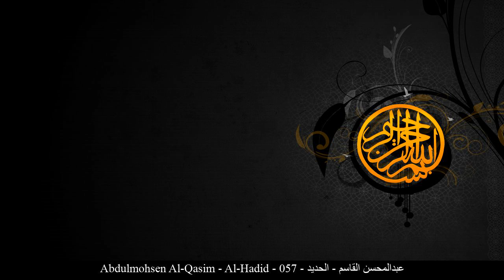HD Abdulmohsen Al-Qasim - Al-Hadid - 057 - عبدالمحسن القاسم - الحديد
[_arabic] عبدالمحسن القاسم الحديد حفص عن عاصم
[_english] Abdulmohsen Al-Qasim Al-Hadid Rewayat Hafs A'n Assem
[_france] Abdulmohsen Al-Qasim Le fer Rewayat Hafs A'n Assem
[_germany] Abdulmohsen Al-Qasim Al-Hadid - Das Eisen Rewayat Hafs A'n Assem
[_spain] Abdulmohsen Al-Qasim El Hierro Rewayat Hafs A'n Assem
[_turkey] Abdulmohsen Al-Qasim Hadid Suresi Rewayat Hafs A'n Assem
[_china] 阿卜杜勒穆哈辛-艾勒尕西木 铁章 哈复苏 传自 阿岁目 的读法
[_tahi] อับดุลมุหฺสิน อัล-กอสิม สูเราะฮฺ อัล-หะดีด ริวายะฮฺหัฟศฺ จาก อาศิม
[_urdu] عبدالمحسن قاسم حدید بروایت حفص عن عاصم
[_bengali] আব্দুল মুহসিন আল-ক্বাসেম আল-হাদীদ ক্বারী নাফে‘ থেকে ওয়ারশের বর্ণনা
[_bosnia] Abdulmuhsin El-Kasim El-Hadid Rivajet Hafsa od Asima
[_uyghur] ئابدۇلمۇھسىن ئەلقاسىم سۈرە ھەدىد ھەفسى رىۋايىتى
[_farsi] عبدالمحسن القاسم حدید روایت حفص از عاصم
[_tajeki] Абдулмуҳсин ал-Қосим ҲАДИД Ривояти Ҳафс аз Осим
[_malbari] അബ്ദുല് മുഹ്സിന് അല് കാസിം ഹദീദ് ആസിംമില്നിന്ന് ഹഫ്സ് രിവായത്ത് ചെയ്തത്
[_tagalog] Abdulmohsen Al-Qasim Ang Bakal Rewayat Hafs A'n Assem
[_indonesia] Abdul muhsin al qasim Surah Al-Hadid (Besi) Riwayat Hafs 'an Ashim
[_portuguese] Abdel Mohsen al-Qasim O Ferro Hafs, de Ássim
[_hausa] Abdulmohsen Al-Qasim AlHadid Riwayar Hafsu daga  Asim
[_swahili] Abdulmohsen Al-Qasim AlHadid Riwaya ya Hafswi kutoka kwa Aswim